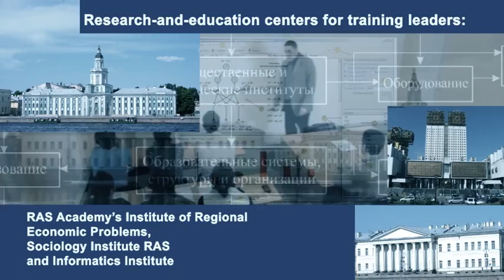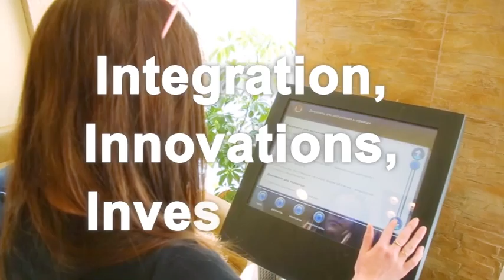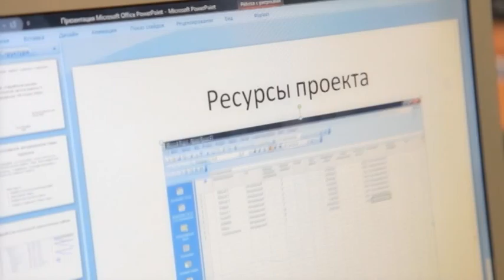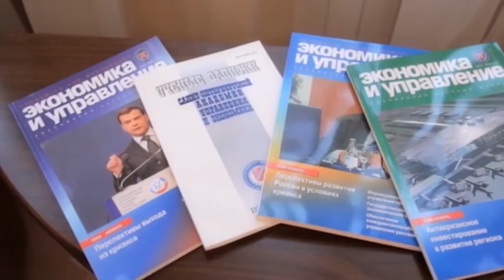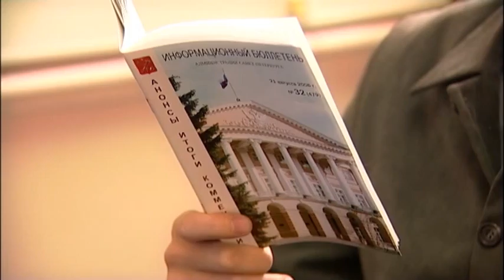F6 UME 02 ENG 02